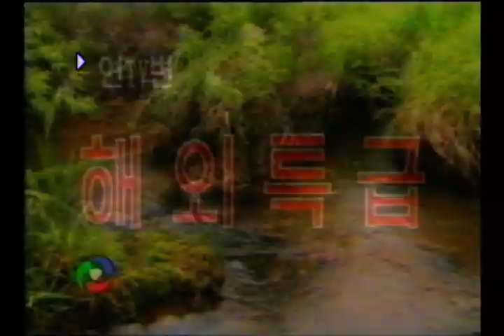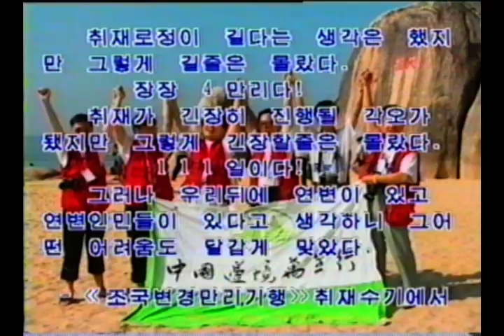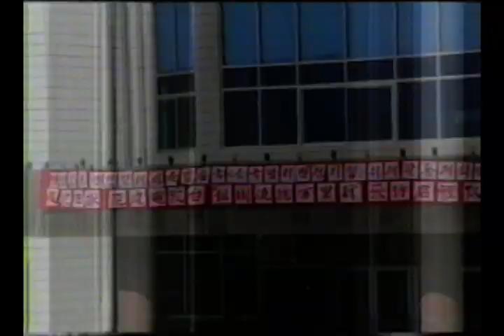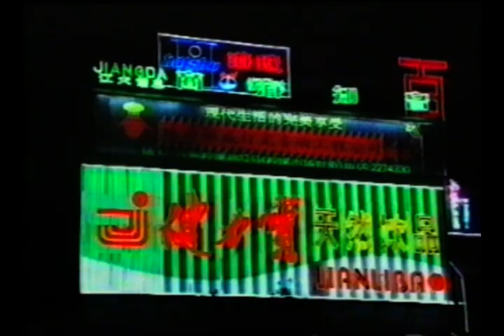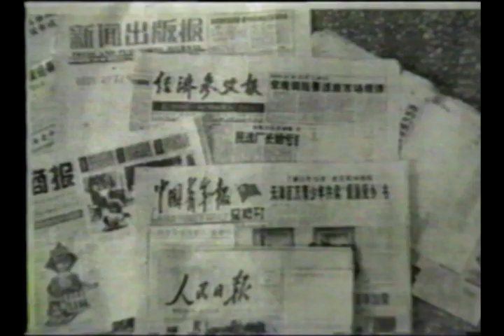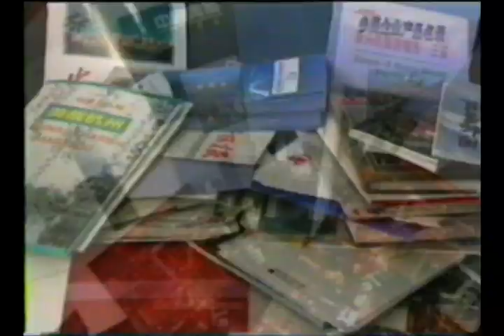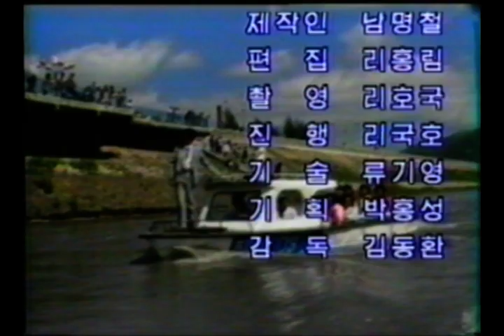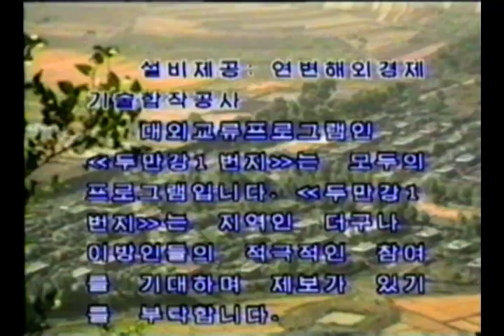90년대 추억의영상 - 연변TV "조국변경만리기행" 특집프로(촬영 이호국)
연변TV "조국변경만리기행" 특집프로 촬영은 1996년10월부터 연변의 훈춘 방천 토자비에서 시작해 1997년1월에 해남도 삼야까지 3개월동안 중국의 해변도시의 개혁개방의 새로운 면모를 취재하였습니다.